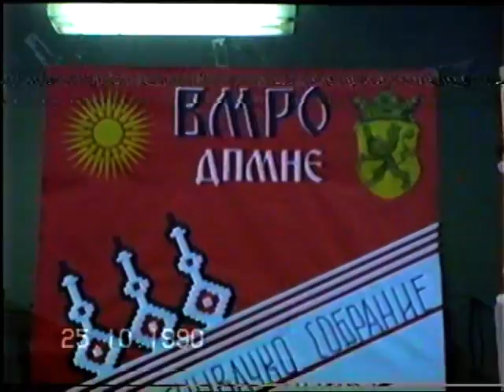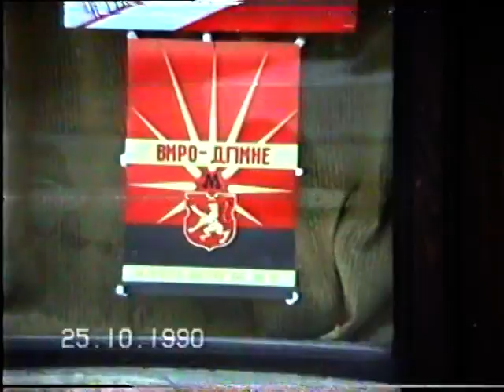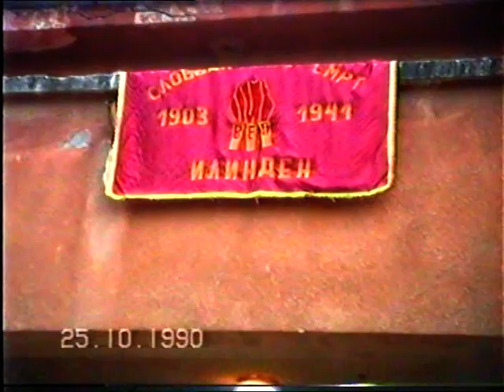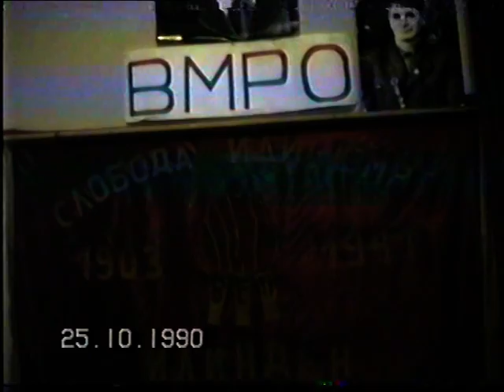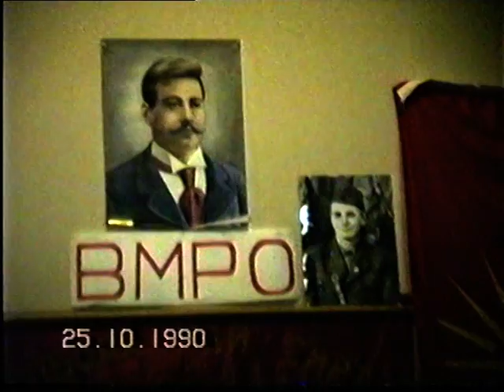Основачко собрание на ВМРО-ДПМНЕ Драчево 25.10.1990 Прв дел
Основачко собрание на ВМРО-ДПМНЕ Драчево 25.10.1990 снимено од Божиновски Јованче